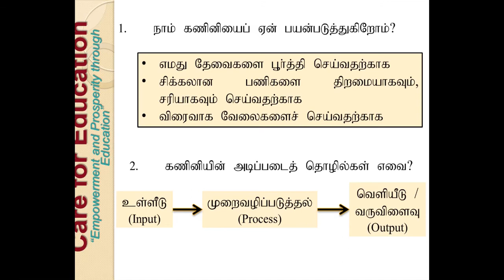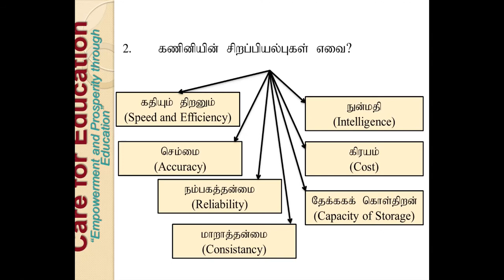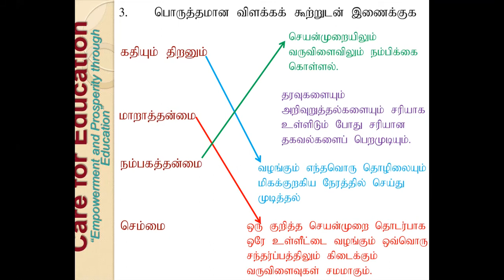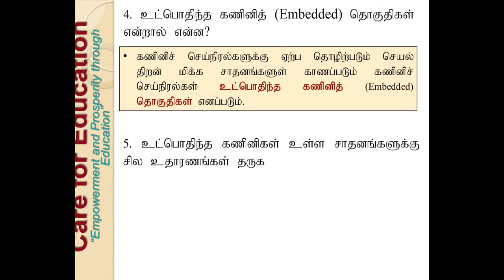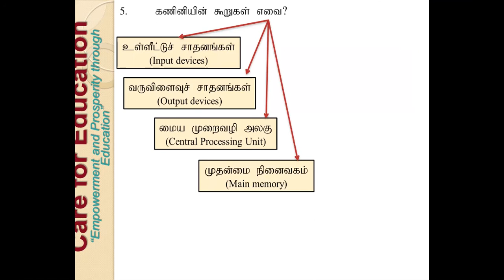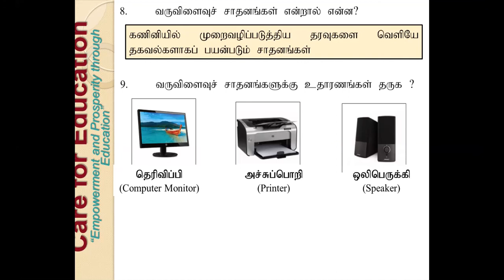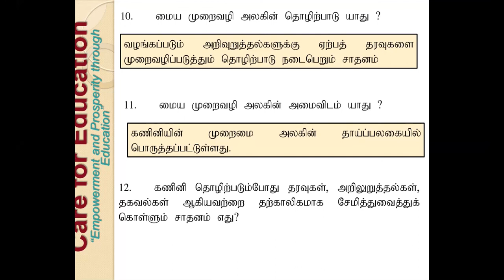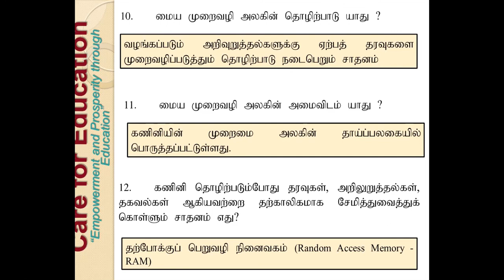Grade 6 / Class 17 (03May2021)Free Online ICT Classes